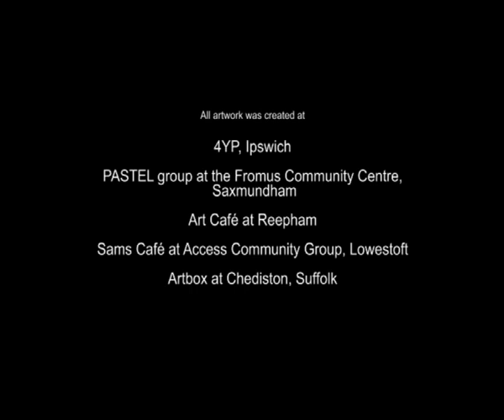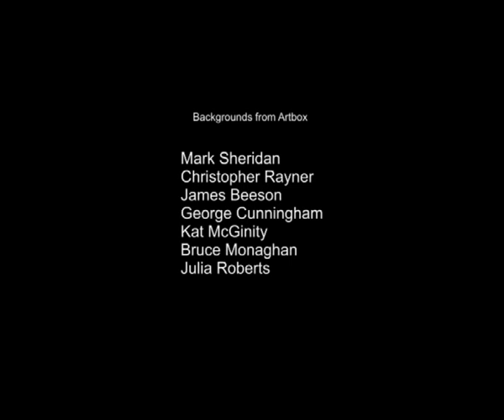The Owl and the Field Mouse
"The Owl and The Field Mouse" is a story about a field mouse who runs around all day, every day, exhausting himself for no good reason or purpose. In his old age he is met by a wise owl who teaches him to explore within his mind to discover wondrous treasures and exciting, new, unexplored places.